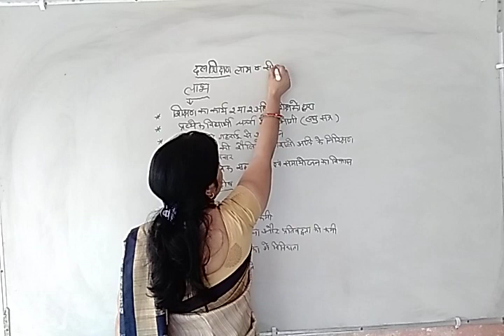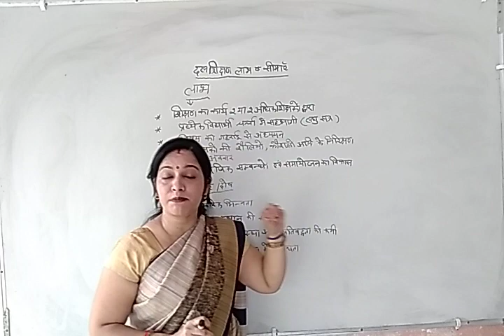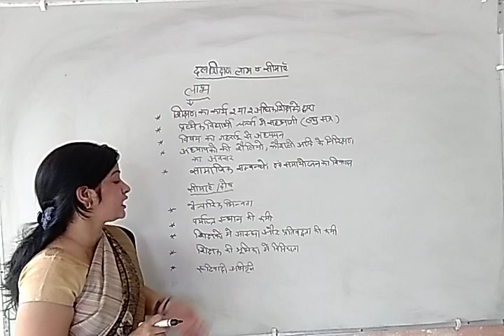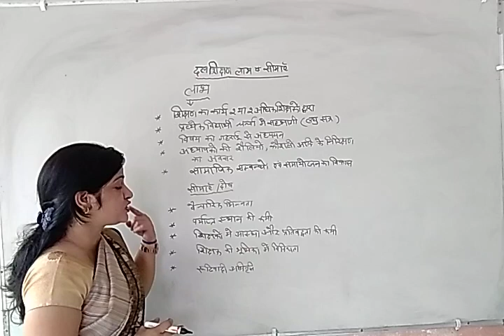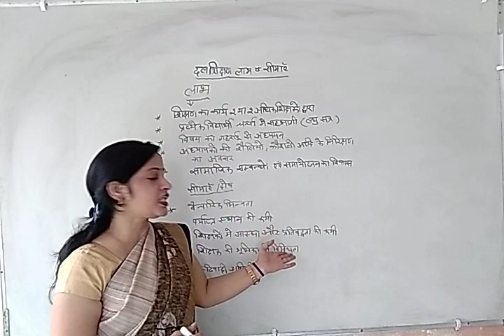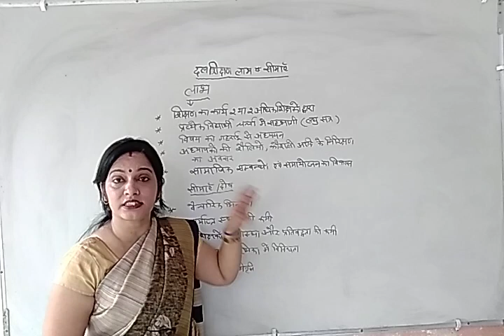दल_शिक्षण लाभ व सीमायें | ज्ञान_व_पाठ्यक्रम - 2